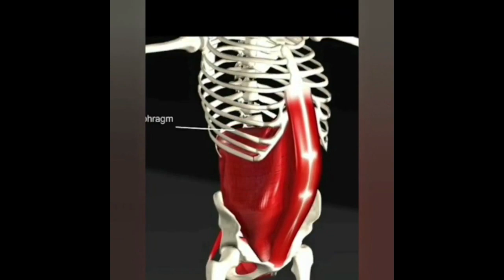Движение живота и диафрагмы!. Мантра Блаватской О Е А О Ху У У У!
Чтобы поиметь своё Здоровье необходимо научиться ДЫШАТь и гонять КРОВЬ и воздух при полном дыхании йОГОВ. Вот как СИНХРОННО движутся при этом и живот, и диафрагма, и кровь и воздух. Пение мантры и молитвы и на вдохе, и на выдохе в течение 90 минут в сутки позволит жить бесконечно долго!.